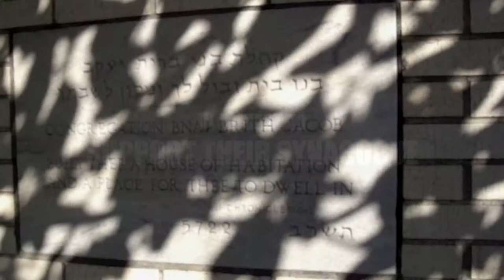Shalom New York 2010 Trailer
Shalom New York 2010